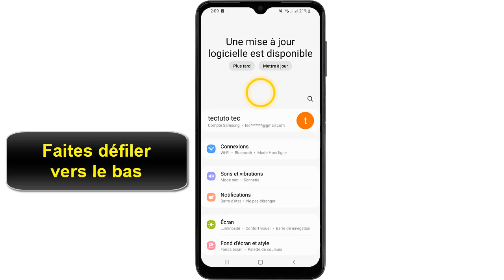Comment faire une mise a jour Samsung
Salut à tous !  Cela peut paraître incroyable, mais il y a encore des personnes qui ne savent comment faire mise à jour Samsung Ce Tuto est destiné à ceux qui veulent y faire leurs premiers pas

Aujourd'hui, nous allons parler d'un sujet qui intéresse de nombreux utilisateurs Samsung : les mises à jour. Que vous possédiez un smartphone, une tablette ou un ordinateur de la marque, il est essentiel de savoir comment effectuer une mise à jour pour bénéficier des dernières fonctionnalités et améliorations. Dans cette vidéo, je vais vous montrer toutes les étapes à suivre pour faire une mise à jour Samsung en toute simplicité. Alors restez avec moi jusqu'au bout pour ne rien manquer ! Alors comment faire les mises à jour sur Samsung ?

Ce n'est pas très compliqué de savoir comment faire, à travers les étapes de cette vidéo je vais vous expliquer en détail comment faire la mise a jour Samsung

Comment faire la mise à jour de mon téléphone Samsung
Pour mettre à jour votre téléphone Samsung, commencez par accéder aux 'Paramètres' en appuyant sur l'icône correspondante. Faites ensuite défiler vers le bas jusqu'à trouver l'option 'Mise à jour du logiciel' et sélectionnez-la. Appuyez sur 'Téléchargement et installation' et si une mise à jour est disponible, cliquez sur 'Télécharger' pour commencer le téléchargement. Suivez ensuite les instructions à l'écran pour installer la mise à jour et profitez des dernières améliorations pour votre téléphone Samsung.
Comment faire mise a jour telephone Samsung
Ces instructions vous expliquent comment faire la mise à jour Samsung pas à pas
1- Accédez aux 'Paramètres'
2- Faites défiler vers le bas.
3- Sélectionnez 'Mise à jour du logiciel'
4- Appuyez sur 'Téléchargement et installation'
5- Si une mise à jour est disponible, cliquez sur 'Télécharger' pour commencer le téléchargement, puis suivez les instructions pour l'installer.
Alors savez vous comment faire mise a jour Samsung, C'est tellement facile que vous l'avez imaginé. N'est-ce pas ?

J'espère que ce Tuto était très utile pour vous et que vous avez appris comment faire une mise à jour sur Samsung

Si vous avez des questions sur le sujet 'mise a jour Android comment faire', n'hésitez pas à les poster sur les Commentaires

N'hésitez pas à partager cette vidéo avec vos proches et vos amis pour leur expliquer comment mettre a jour Android

Tuto : comment faire une mise a jour Samsung

Catégorie : comment mettre à jour Android

Voir aussi :
Mise a jour Android comment faire